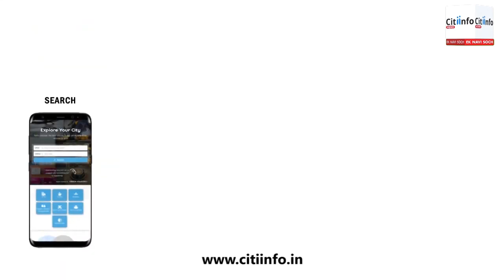ਰੇਲਵੇ ਲਾਈਨ ਪਾਰ ਕਰਦੇ ਟੇ੍ਨ ਦੀ ਲਪੇਟ ਵਿੱਚ ਆਉਣ ਨਾਲ ਨਵਾਂਸ਼ਹਿਰ ਦੇ ਨੌਜਵਾਨ ਸਮੇਤ 2 ਹੋਰ ਦੀ ਮੌਤ#citiinfomedia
1) ਨਵਾਂਸ਼ਹਿਰ ਪੁਲਿਸ ਨੇ 12 ਬੋਤਲਾਂ ਸ਼ਰਾਬ ਸਮੇਤ ਇਕ ਵਿਅਕਤੀ ਨੂੰ ਕੀਤਾ ਗ੍ਰਿਫਤਾਰ
2) ਘਰ ਵਿੱਚ ਵੜ ਕੇ ਹਮਲਾ ਕਰਨ ਵਾਲਿਆਂ ਖਿਲਾਫ਼ ਮਾਮਲਾ ਦਰਜ
3) ਸ਼ਹੀਦ ਭਗਤ ਸਿੰਘ ਨਗਰ ਵਿਖੇ ਸਪੈਸ਼ਲ ਚੈਕਿੰਗ ਦੌਰਾਨ ਹੈਰੋਇਨ ਅਤੇ ਸ਼ਰਾਬ ਦੀਆਂ ਬੋਤਲਾਂ ਬਰਾਮਦ
4) ਗੜਸ਼ੰਕਰ ਨੇੜੇ ਪਿੰਡ ਵਿੱਚ ਇੱਕ ਰਾਤ ਵਿੱਚ ਹੋਈ 5 ਘਰਾਂ ਵਿੱਚ ਚੋਰੀ, ਲੋਕਾਂ ਵਿਚ ਦਹਿਸ਼ਤ ਦਾ ਮਾਹੌਲ
5) ਪੁਲਿਸ ਨੇ ਸੁਲਝਾਇਆ 15 ਲੱਖ ਰੁਪਏ ਦੇ ਸੋਨੇ ਦੀ ਲੁੱਟ ਦਾ ਮਾਮਲਾ
6) ਸੀ ਐਮ ਮਾਨ ਵੱਲੋਂ ਸ਼ਹਿਰੀ ਵਿਕਾਸ ਸਬੰਧੀ model ਕੀਤਾ ਗਿਆ ਤਿਆਰ
7) 3 ਮਹੀਨੇ ਕੋਮਾ ਵਿੱਚ ਰਹਿਣ ਤੋਂ ਬਾਅਦ ਜਾਨਲੇਵਾ ਹਮਲੇ ਦੇ ਸ਼ਿਕਾਰ ਕਾਂਸਟੇਬਲ ਦੀ ਹੋਈ ਮੌਤ
8) ਰੇਲਵੇ ਲਾਈਨ ਪਾਰ ਕਰਦੇ ਟੇ੍ਨ ਦੀ ਲਪੇਟ ਵਿੱਚ ਆਉਣ ਨਾਲ ਨਵਾਂਸ਼ਹਿਰ ਦੇ ਨੌਜਵਾਨ ਸਮੇਤ 2 ਹੋਰ ਦੀ ਮੌਤ
9) ਪੁਲੀਸ ਨੇ ਫ਼ਾਇਰ ਕਰ ਢੇਰ ਕੀਤਾ ਡਰੋਨ, 5 ਕਿਲੋ ਹੈਰੋਇਨ ਬਰਾਮਦ-
10) ਨੌਕਰੀ ਨਾ ਮਿਲਣ ਕਾਰਣ ਡਿਪੈ੍ਸ਼ਨ ਦਾ ਸ਼ਿਕਾਰ ਏਅਰ ਹੋਸਟੈਸ ਨੇ ਚੌਥੀ ਮੰਜ਼ਿਲ ਤੋਂ ਮਾਰੀ ਛਾਲ, ਮੌਤ
11) ਭਾਰਤ ਹਾਕੀ ਵਿਸ਼ਵ ਕੱਪ ਤੋਂ ਹੋਇਆ ਬਾਹਰ